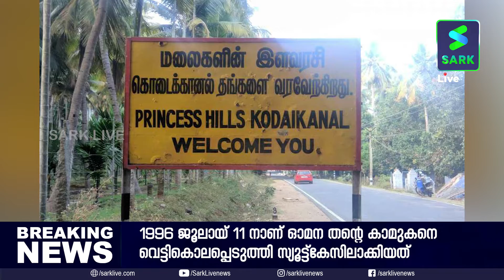കാമുകനെ കൊന്ന് ബാ​ഗിലാക്കിയ യുപി സ്വദേശിയുടെ വാർത്തയ്ക്കൊപ്പം ഓർമ്മയിലേക്ക് എത്തുന്ന ഡോ.ഓമന Dr Omana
കാമുകനെ കൊന്ന് സ്യൂട്ട്കേസിലാക്കി നിയമത്തെ വെട്ടിച്ച് കടന്നുകളഞ്ഞ ഡോക്ടർ ഓമന. കൊലയ്ക്ക് പിടിയിലായിട്ടും ജാമ്യത്തിലിറങ്ങി മുങ്ങിയ സ്യൂട്ട്കേസ് കൊലക്കേസ് പ്രതി ഓമനയുടെ കഥയിങ്ങനെ...

Dr Omana Who cut her lover P Muraleedharan to pieces 26 yrs ago